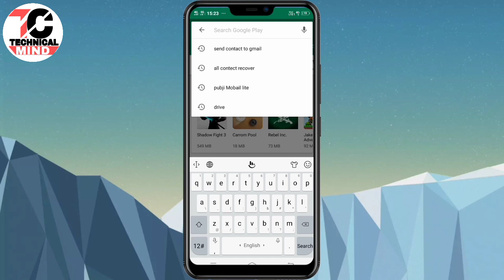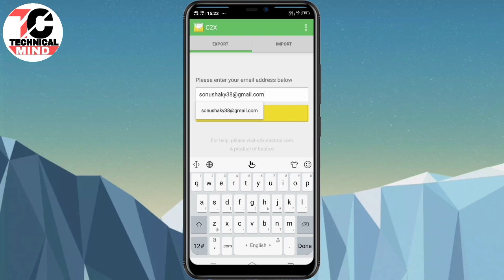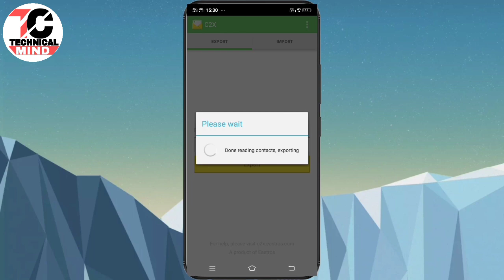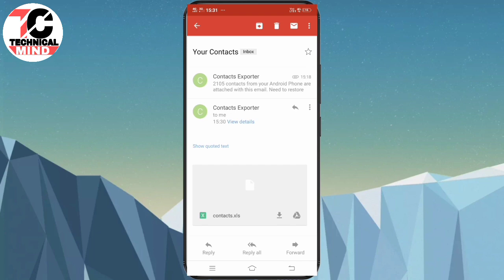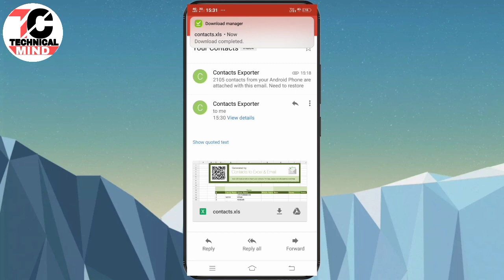किसी के भी मोबाइल के सभी contacts अपने मोबाइल में कैसे देखे ओर उन्हें अपने मोबाइल में कैसे save करे